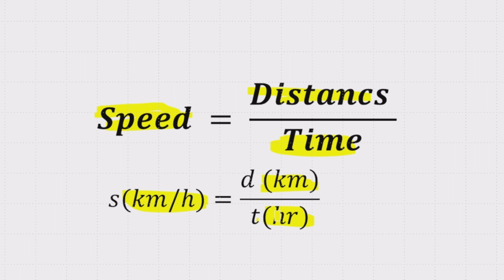Speed Time Distance | Lecture 20 | Mystery Mathematics by Qurrat Ul Ain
Join us on this enriching journey as we unravel the mysteries of simultaneous equations, empowering you to tackle algebraic challenges with confidence and proficiency.